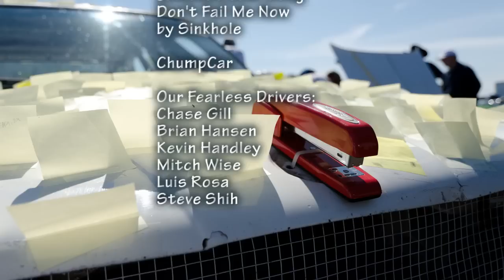Chotchkie's Racing Spokane Sweet 16 May 2012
May 5th ChumpCar Sweet 16.  Chotchkie's Racing Car Club car #25 quick highlight reel and one complete lap.  We ended up overheating the engine, killing the headgasket in the process.  Luckily we brought a spare used engine and swapped it in so we could finish the race and drive the car back home.

Special Thanks to:
Pat Madden